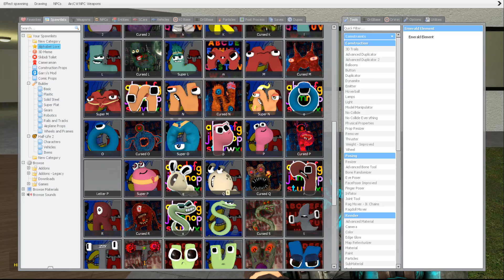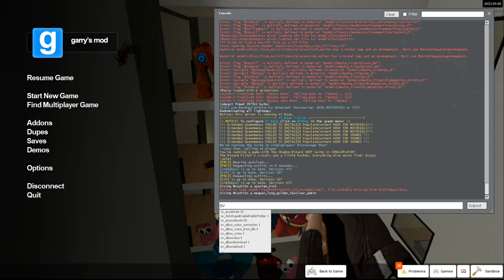REACT TO DESTROY ALL 3D ALPHABET LORE FAMILY in LIMINAL HOTEL - Garry's Mod